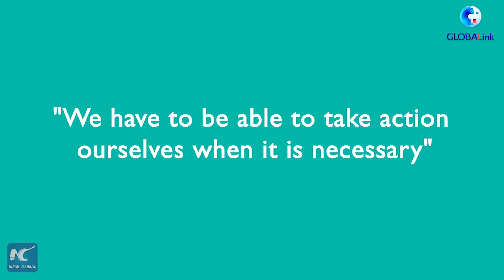GLOBALink | Former German chancellor advises continued cooperation with China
"I don't believe in restricting China's opportunities"
"We (Europe) have to be able to take action ourselves when it is necessary"
Former German Chancellor Gerhard Schroeder urges for a more independent Europe. Watch GLOBALink for more